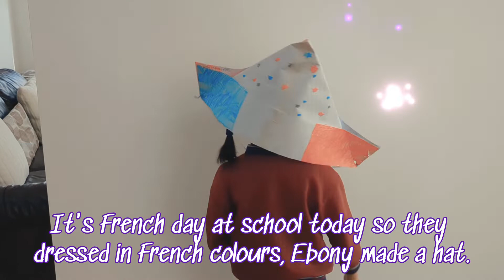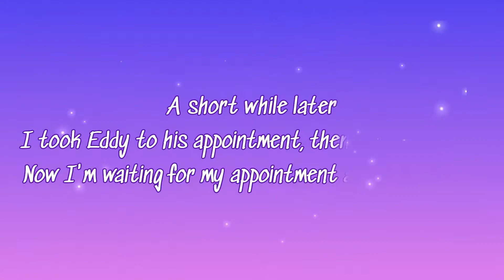Never enough Time | Mom of 5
Musician: Jeff Kaale

Musician: @iksonmusic